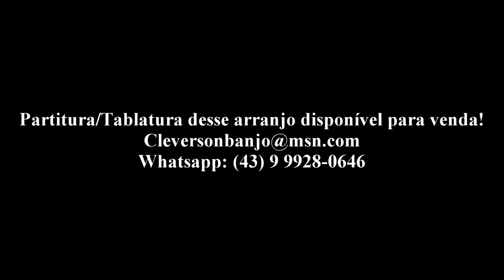Hino 260 - CCB - Sou servo inútil, ó Deus piedoso - Violão Fingerstyle - CLEVERSON PERCILIANO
Partitura/Tablatura desta canção disponível para venda!

Cleverson M. Perciliano
Aulas de violão e Guitarra
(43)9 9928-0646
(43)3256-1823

Sou servo inútil, ó Deus piedoso
Sou sempre fraco, sinto-me faltoso
Nesta imprudência, rogo clemência
Lava a minha alma, clamo a Ti, Senhor

Sou servo inútil, servo imperfeito
Vivo ansioso para ser aceito
Podes limpar-me, justificar-me
Se Tu o quiseres nada impedirá

Sou servo inútil neste caminho
Sem Teu cuidado, que farei sozinho?
Este Teu filho roga auxílio
Ouve meu pedido: "Compaixão, Senhor!"